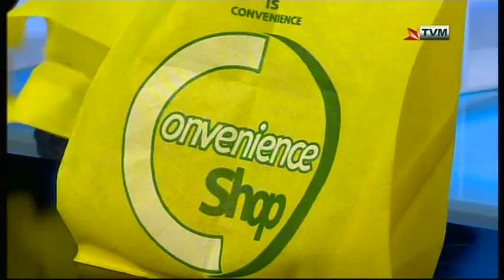MESC 2018 Interviews - Lawrence Gray, Jasmine Abela, Rhiannon & Dwett on Sibtek 2017/18 (Week 17)